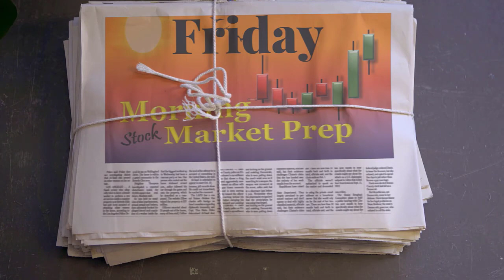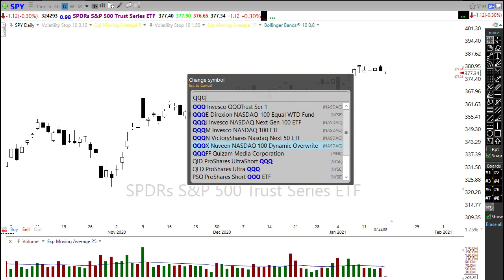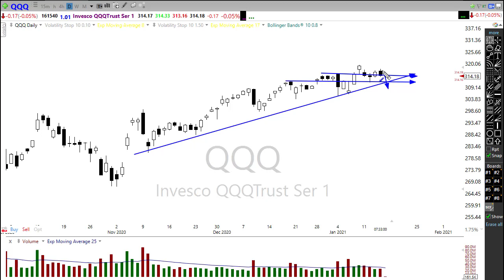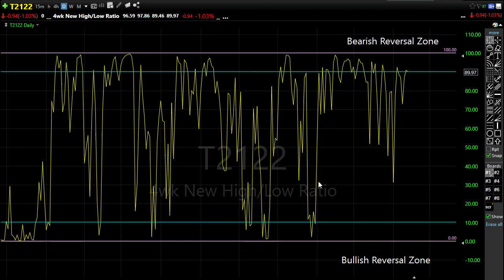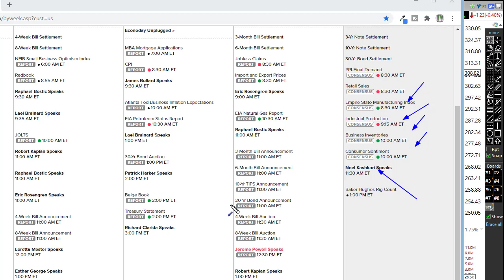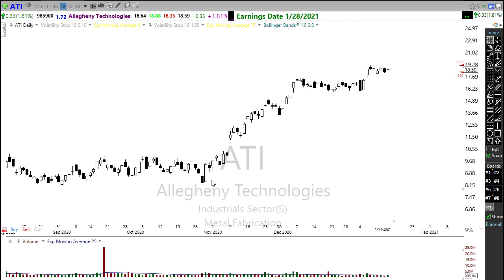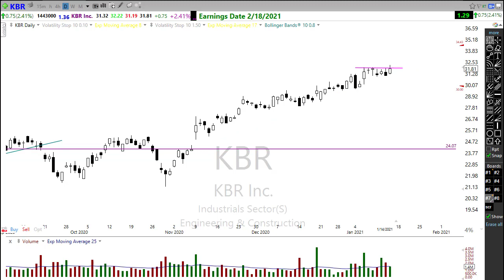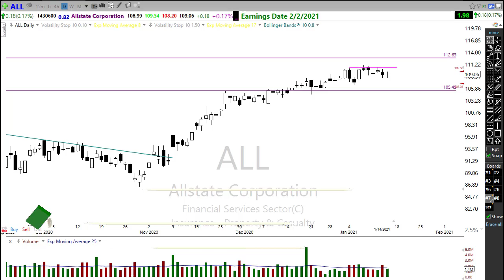Morning Market Prep | Stock & Options Trading | 1-15-21